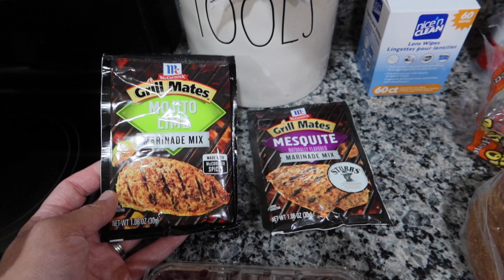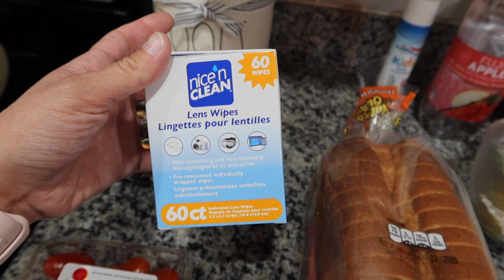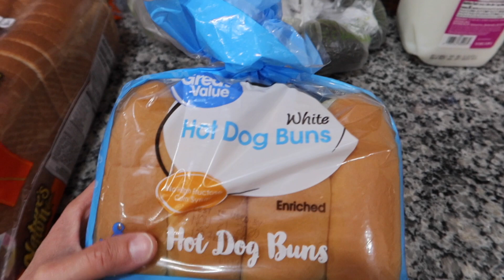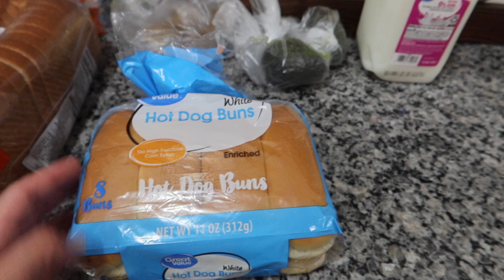Walmart Grocery Haul - Half of my order was out of stock!!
I had bad luck at Walmart this week! Is panic buying really starting to set in again?